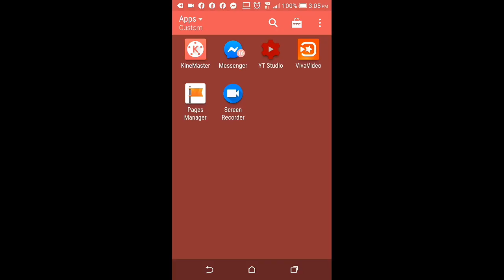Saan Makikita At Paano Gawin Ang (COPPA)Children's Online Privacy Protection Act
Hi everyone, I would like to share about (COPPA) children's online privacy protection act that we need to comply as a blogger's like me. This is very important that we need to do it to our channel. Just to know if our channels or videos made for kids or not.